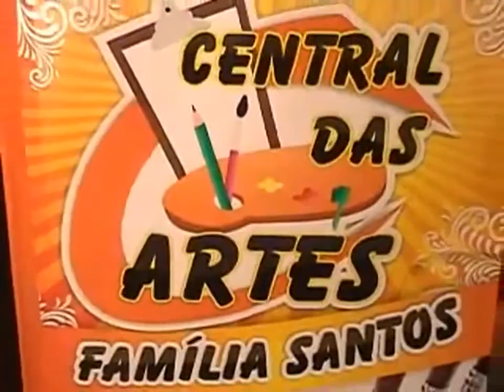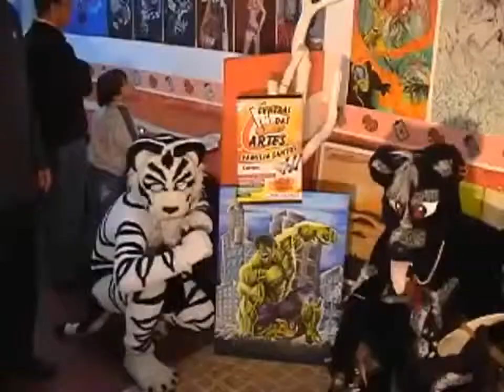Furries Na Exposição de Arte [Liberdade de Estilo]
Exposição Liberdade de Estilo em Manhuaçu, Minas gerais.